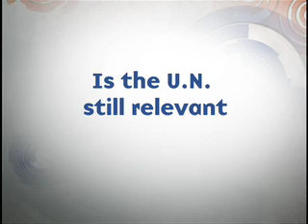Is the U.N. still relevant?